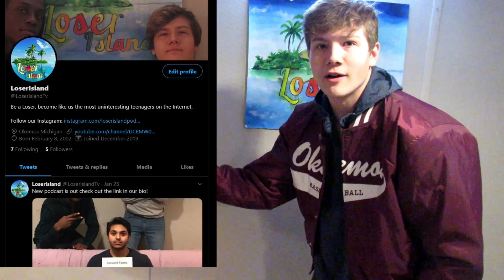We finally got Leo!! Ft: Leo and Lucas S2E8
Today on Loser Island we have Leo and Lucas! We talk about how their senior year is going and have some surprises.

10 likes and Simon will finish the diss track!
25 likes Simon and Asher will make a music video for the diss track!

Follow Loser Island on Instagram: @loserislandpodcast
Follow Loser Island on Twitter: @LoserIsland_Tv
Follow Simon on Instagram: @simonkuejr
Follow Asher on Instagram:  @asherholmes31
Follow Leo on Instagram:  @l.e.o.atalla
Follow Lucas on Instagram: @llucas.wise